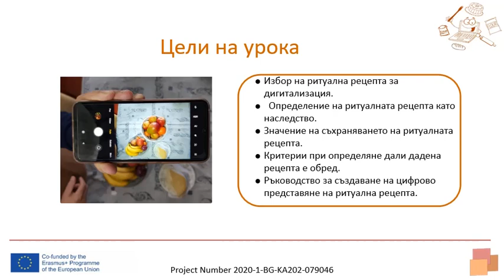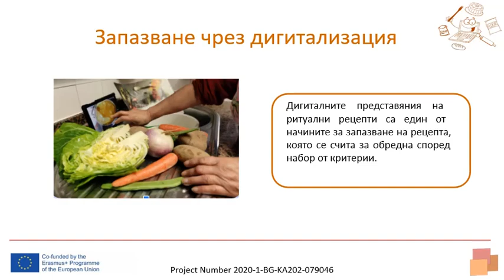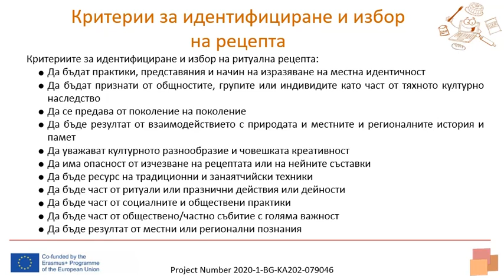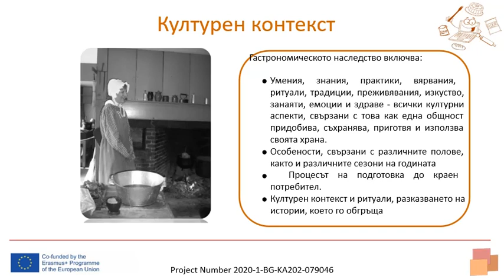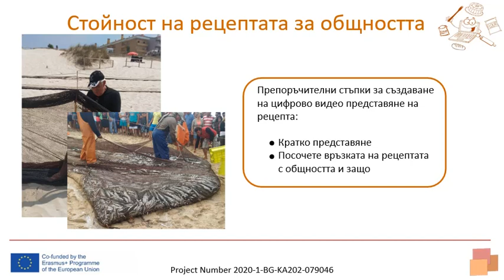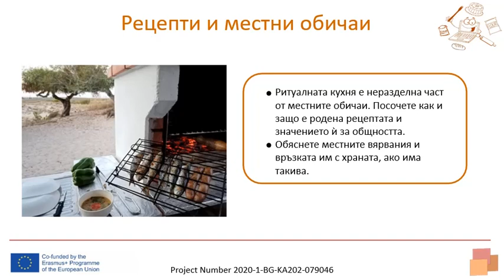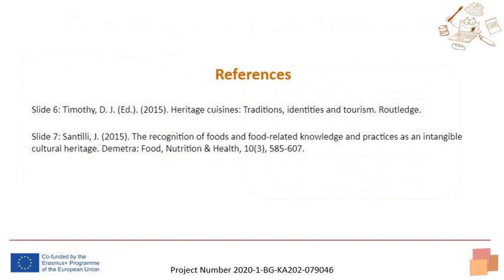Избор на ритуална рецепта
1.2.1 Избор на ритуална рецепта:  Как да изберем ритуална рецепта за дигитализация